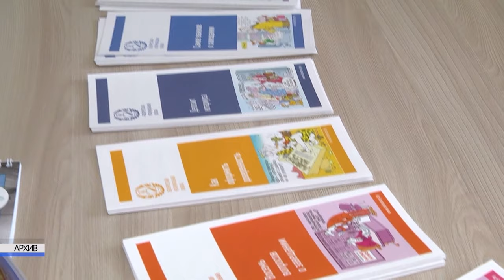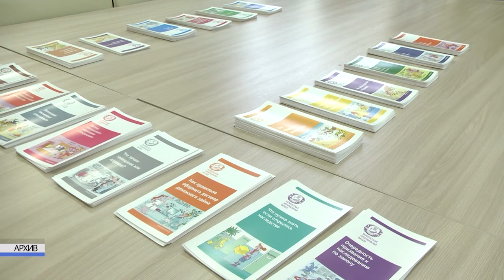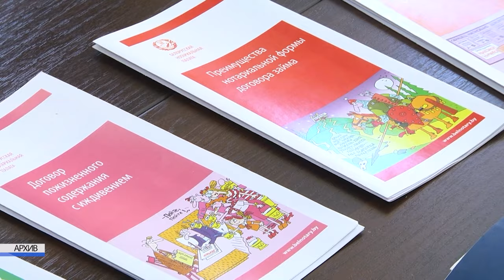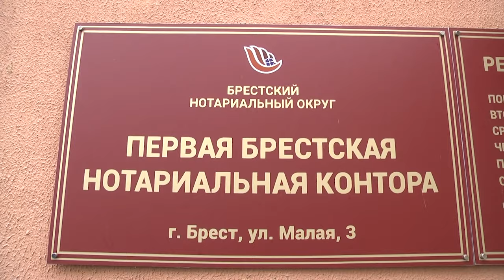2023-12-14 Это нужно знать: брачный договор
Каким бы прекрасным и крепким не был ваш брачный союз, различий между супругами или конфликтных ситуаций избежать полностью не получится. Именно поэтому в наше время брачные договоры стали незаменимым инструментом, позволяющим защитить ваши права и интересы. Что такое брачный договор? Это документ, составленный на основе взаимного соглашения супругов, в котором регулируются имущественные и финансовые аспекты брака. Он может определять, как будет разделено имущество, полученное во время брака, а также устанавливать правила по алиментам, положению детей и другим важным аспектам. Подробнее о том, что это за документ и какие вопросы можно урегулировать с помощью брачного договора смотрите в следующем сюжете.
*Наши контакты:*
✅Телефон горячей линии:
54-63-67